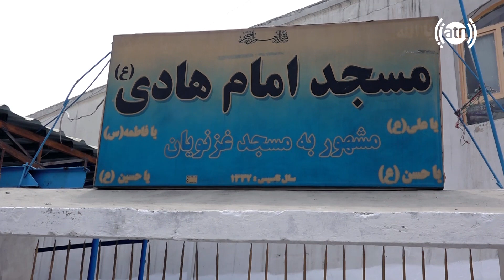گزارش ویژۀ همایون افغان از منطقۀ کارته سخی - بخش دوم